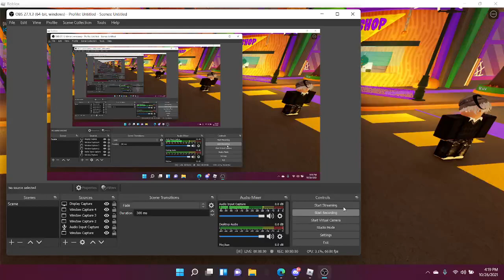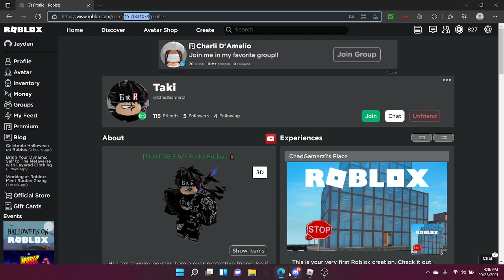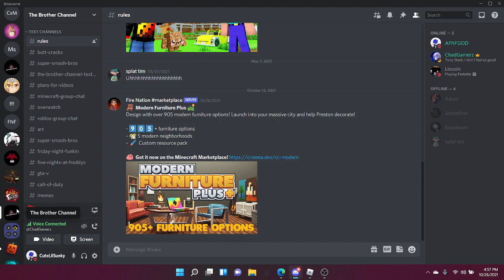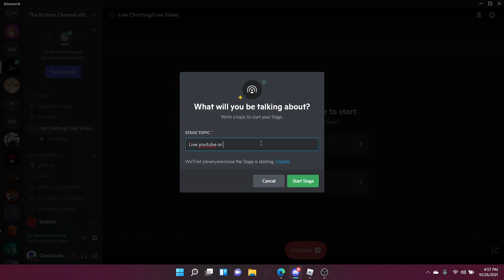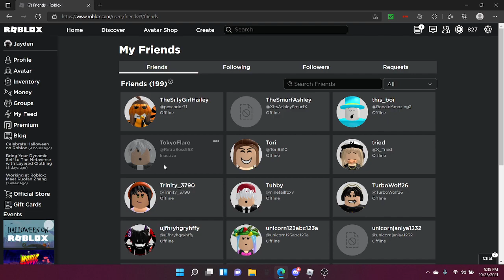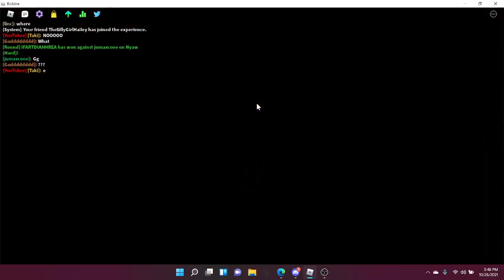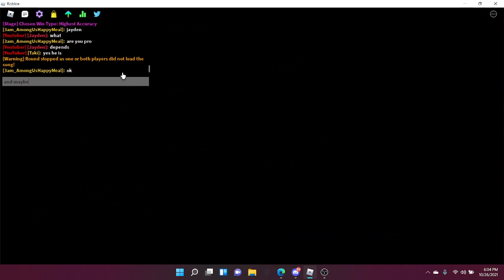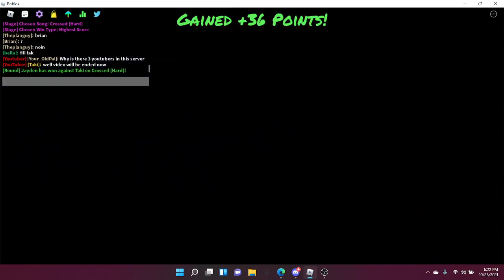Jayden(me) and Chad play Funky Friday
Btw if you want to follow us on roblox here they are!

or type  ChadGamerz1

or type XxGamerzKid